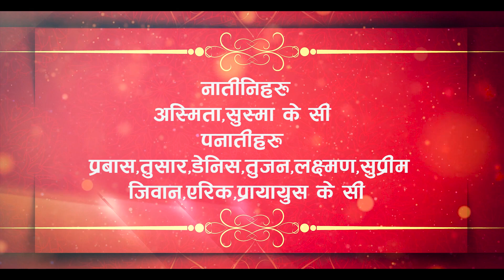पम्फा के सी /चौरासी पुजा (२०७७/०९ /१४)